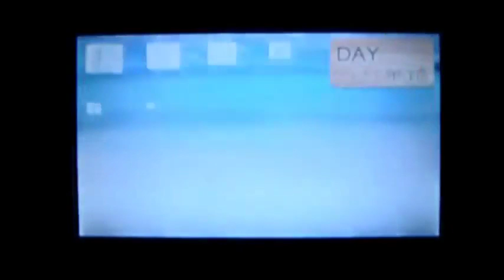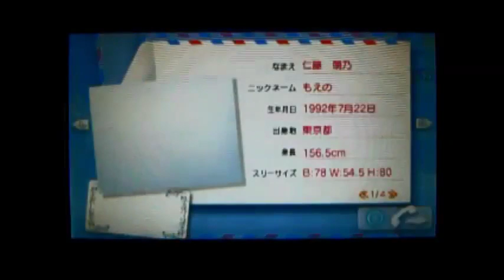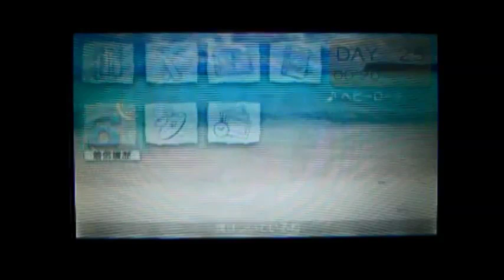140730 石田晴香 (Ishida Haruka) Google+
石田晴香の「お部屋がいちばんっ！」略してへやいち！

AKB1/48アイドルとグアムで恋したら
実況動画、記念すべき第10回目です！！！88888

節目っぽい回数ですが、いつも通りゲーム実況してます！(収録の都合で笑！)

前回の動画の最後に出てた通り、最初は梅田さんからっ！

その後ピアノの上手いあの人や、オシャレなあの人が出てくるよー♡♡♡

お楽しみにぃ(´ω｀)

ちなみにコメ欄にいるよー！
お話しましょ！！